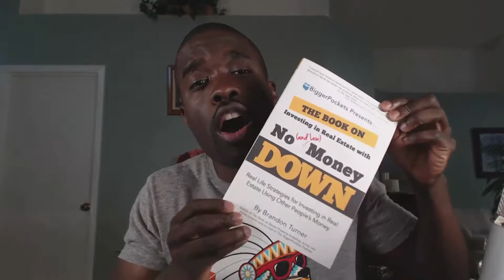Book Worm: The Book On Investing In Realestate With No and Low Money Down Book Review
In this Book Review Diante and Harold dissect Brand Turner's The book on investing in realestate with no and low money down. Tune in to see some of the gems this book has and what their thoughts are about the book.

Book Worm: The book on investing in realestate with no and low money down